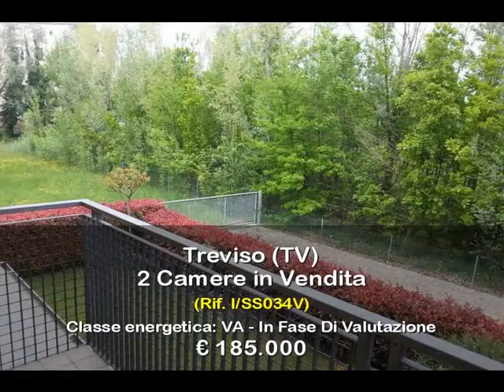Appartamento 2 Camere 2 Bagni con giardino privato in Vendita zona Viale Europa a Treviso (TV)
In vendita a Treviso zona Viale Europa APPARTAMENTO CON GIARDINO PRIVATO di ca. mq. 140
Palazzina del 2002 di sole 6 unità ben abitata.
L'appartamento è disposto su due livelli e così composto,
al piano Terra: cucina, bagno con doccia e garage. Giardino Privato di ca. mq. 140 con casetta in legno;
al piano Primo: soggiorno, 2 camere, bagno con vasca e terrazza.
Un posto auto esterno. Risc. Aut. Spese cond. Euro ca. 500 all'anno.
Zona comoda a tutti i servizi ma nel contempo la palazzina è in una zona molto tranquilla, silenziosa e nel verde.
Euro 185.000.
Potete contattarci senza impegno per ottenere maggiorni informazioni o per prenotare una visita per questo appartamento con 2 camere e 2 bagni e giardino privato in vendita a Treviso (Tv) tel. 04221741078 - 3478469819 -- Rif. I/SS034V. Visitate il nostro sito internet